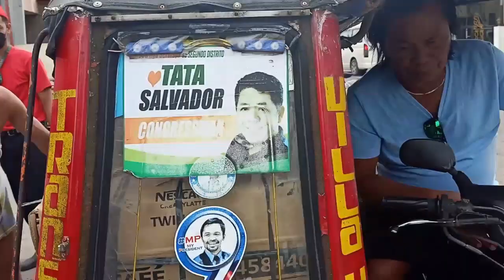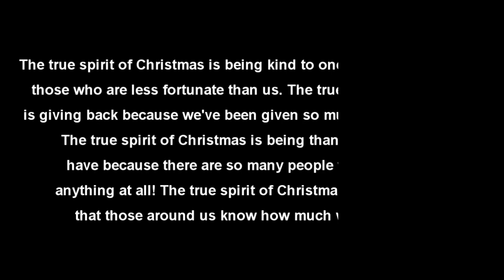Christmas Giveaways by Sir Wiseman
Learn about finances and Coaching program
Get Books and Ebooks
WISEMAN BOOKS AVAILABLE:

- THINKIFIC INTENSIFIED MILLIONAIRES INSTITUTE

Connect to our patreons available